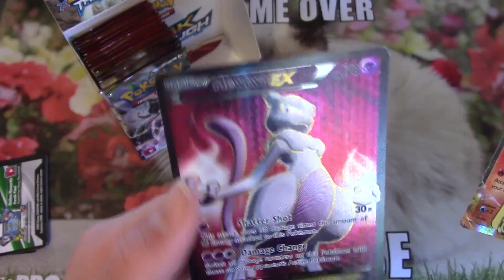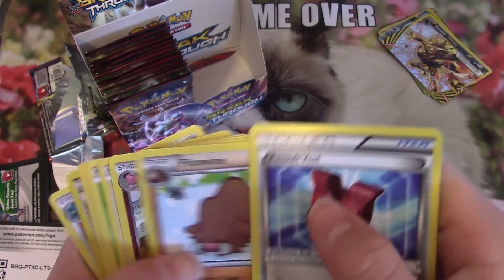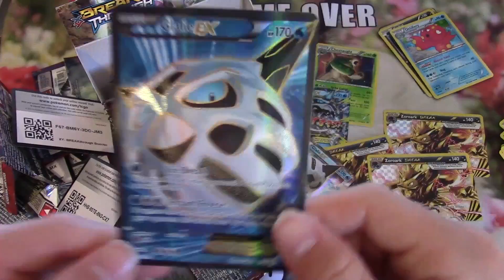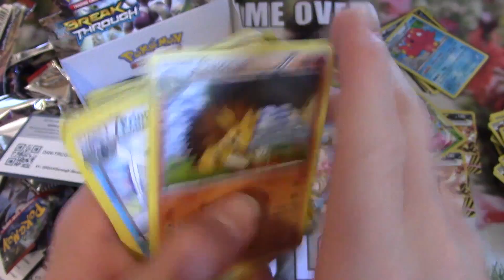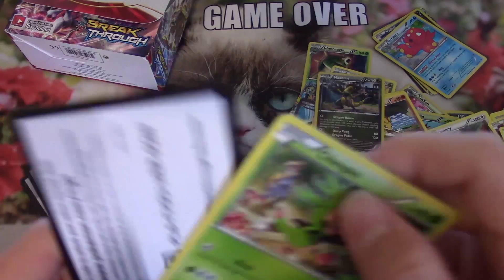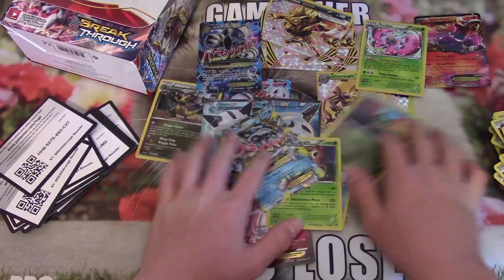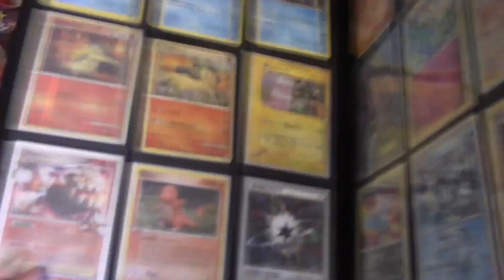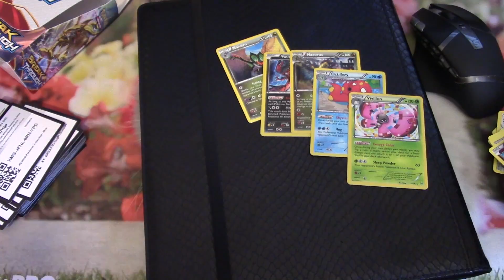I am never opening a booster box ever again, Pokemon booster box, Break Through Part #2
In this video I carry on from yesterday's video for part 2 of opening up a Pokemon booster box called Break Through. I HOPE YOU ENJOY!

For the music look up Tobu!